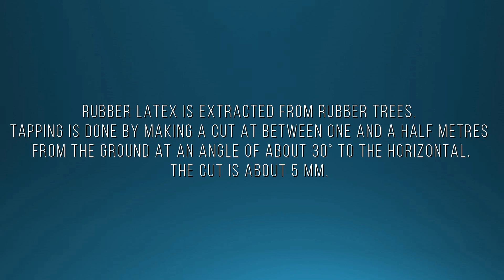Rubber Tree Plantation, Malaysia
A short introduction of a Rubber Tree Plantation.